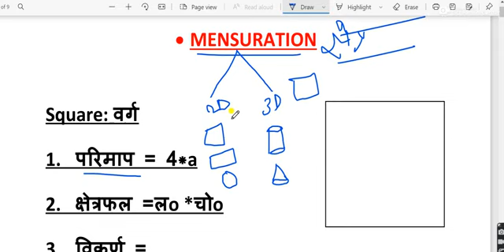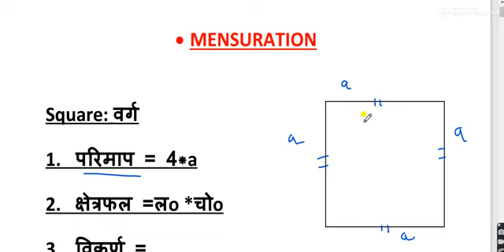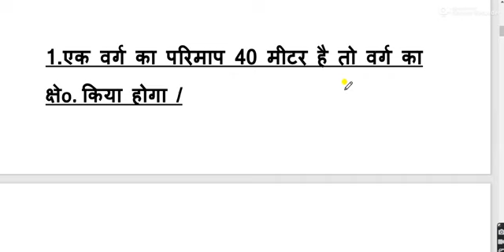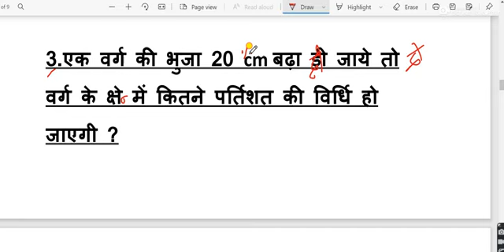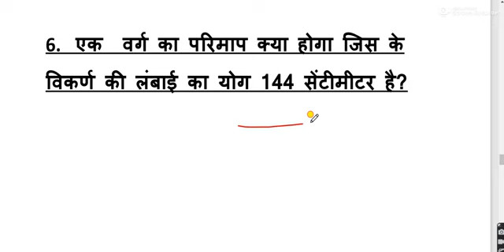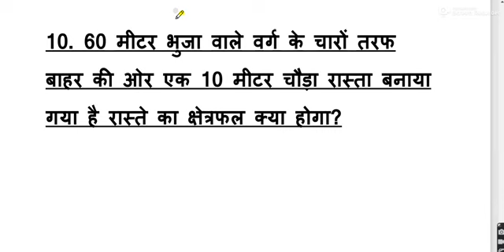टारगेट इसरो बैच क्लास1 ISRO ursc sac full preparation maths and Science technical part gaganyan gyan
दोस्तों 5000+mcq आप को दो पार्ट में मिलेगा पार्ट 1 ओर पार्ट 2 में जिसका कुल मूल्य 379 रुपये है 189.5 रुपये कर के दो भागों में किया गया है। अगर आप को छूट  लेना है है तो तो आप इस वीडियो को तीन ग्रुप में सेंड कर के उसका स्क्रीन शॉट मैरे व्हाट्सएप no.7979034307 पे  सेंड करे आप को रेफर कोड मिल जाएगा।
pdf link👇👇
 पार्ट 1